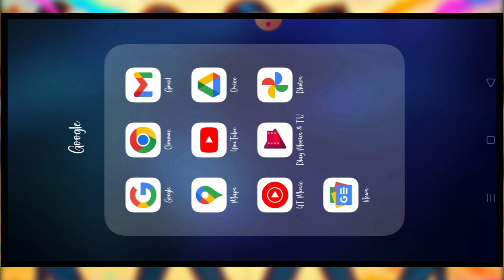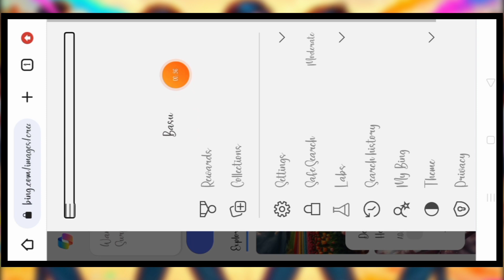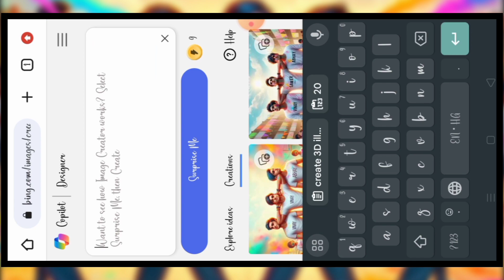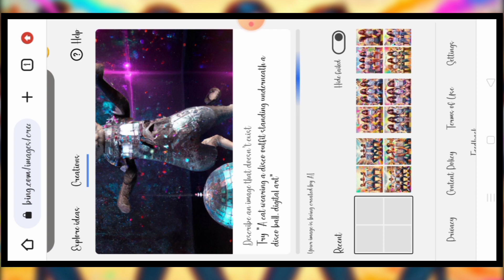3 Friends Happy Holi Ai Photo Editing | Bing Image Creator | New Viral Bing Ai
3 Friends Happy Holi Ai Photo Editing | Bing Image Creator | New Viral Bing Ai

Prompt-
Boys:-
create 3D illustration of three 20 year old boys sitting on bench with hands on neck, wearing white t-shirts, one with name"Vinay" written on t-shirt, second with name "Sameer" written on t-shirt, third with name on t-shirt"Abhay" name is written,the words "HAPPY HOLI is written at top Sky ,Vibrant colors splashed ,Holi environment around them , in the background children are playing holi, image with 4k Resolution , Ultra realistic mage, make sure Name must be correct.

Girls:-
create 3D illustration of three 20 year old Girls sitting on bench with hands on neck, wearing white t-shirts, one with name"Payal" written on t-shirt, second with name "Anjali" written on t-shirt, third with name on t-shirt "Priya" name is written,the words "HAPPY HOLI is written at top Sky ,Vibrant colors splashed ,Holi environment around them , in the background children are playing holi, image with 4k Resolution , Ultra realistic mage, make sure Name must be correct.

How to create 3d social media boy and girl image
photo editing
bing ai
how to create ai image for free
ai image generator
Bing
3d ai generator